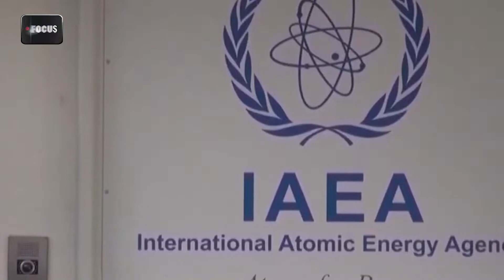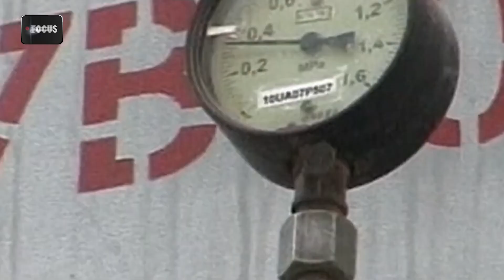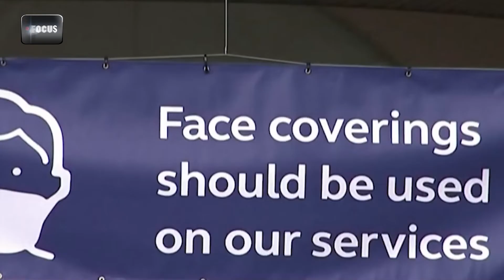زينب_بن_يراح - مشروع تخرج فوكس_أكاديمي مستوى ثاني - 25/10/2022